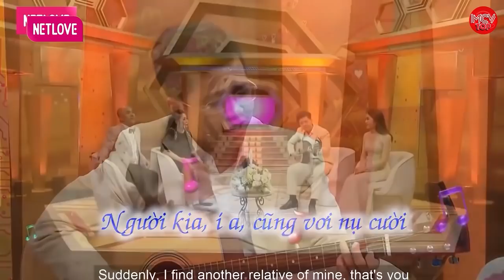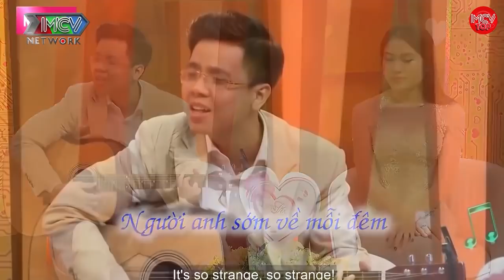Xã hội làm làm chồng em "BÓNG TỪ TRONG RA"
shortlink=MCVTYoutube&pid=MCV_YOUTUBE&c=MCV_YOUTUBE

Xã hội làm anh "BÓNG TỪ TRONG RA" còn em làm anh "NÓNG TỪ TRONG RA"